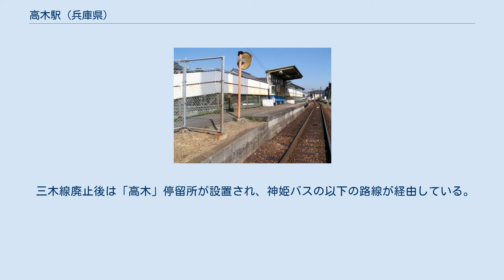高木駅 (兵庫県)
高木駅（たかぎえき）は、兵庫県三木市別所町高木にあった三木鉄道三木線の駅である（廃駅）。
三木線が三木鉄道へ転換されてから開業した簡便な駅であった。
 このあたりの線路は播州鉄道の手によって1917年（大正6年）1月23日に開通しているが、当初この駅は設置されていなかった。
1930年（昭和5年）12月20日には、別所駅と三木駅の間に高木神前駅が開業するが1943年（昭和18年）6月1日に廃止され、三木鉄道転換後の1986年（昭和61年）4月1日に宗佐駅、下石野駅、西這田駅とともに当駅が開業した。
 単式ホーム1面1線のみを有する地上駅。
ほぼ東西に走る線路の北側に、簡単なホームを添えただけのつくりとなっている。
隣の三木駅とはわずか600メートルしか離れておらず、ホームの三木方には三木駅の遠方信号機が立っていた。
 開業以来無人駅で、駅舎はなく、ホームの上に短い上屋があるのみとなっていた。
 ホームの別所方の端から坂が降りており、駅から外部へはこれを使う。
駅の別所方には高木第一踏切があるため、線路を越えて南側に行くことができる。
その他、ホーム上には公衆電話が設置されていた。
 三木市別所町高木にある駅。
駅の北側には高木の町並みが広がっており、駅の南すぐのところを三木鉄道にほぼ並行する形で県道20号が走っている。
 南側の高い場所には朝日ヶ丘団地があり、駅の東100メートルほどのところで県道から南側へ分岐する道を行くと到達できる。
 当駅と隣の別所駅の間で、三木線の線路は国道175号の高架をくぐっている。
 三木線廃止後は「高木」停留所が設置され、神姫バスの以下の路線が経由している。